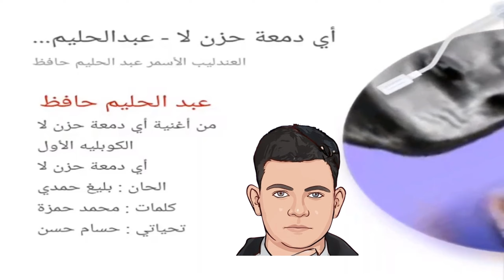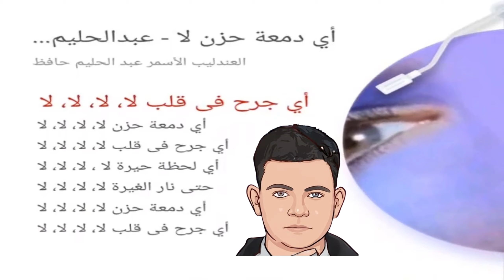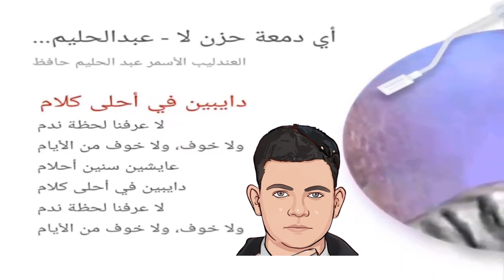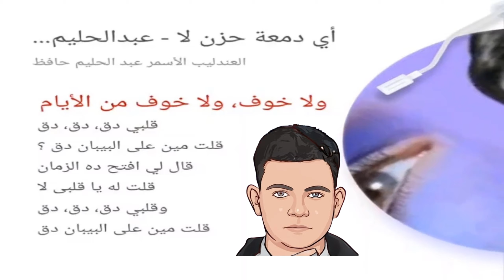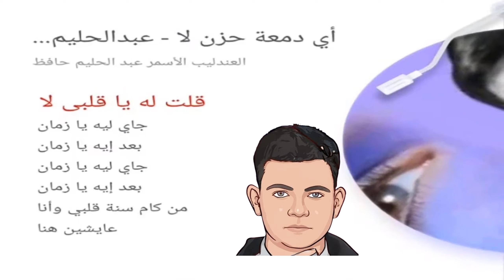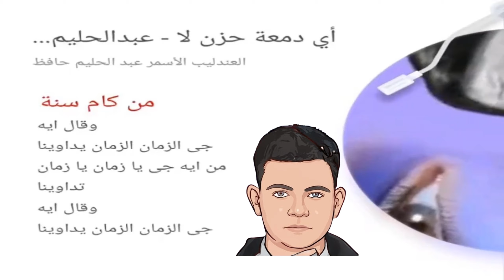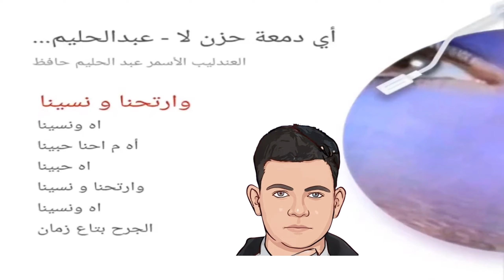أي دمعة حزن لا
كلمات المقطع الغنائي :
أي دمعة حزن لا لا لا لا .. أي جرح في قلب لا لا لا لا

أي لحظة حيرة لا لا لا لا .. حتى نار الغيرة لا لا لا لا

عايشين سنين أحلام .. دايبين في أحلى كلام

لا عرفنا لحظة ندم .. ولا خوف من الأيام

وقلبي دق دق دق .. قلت مين على البيبان دق

قاللي افتح ده الزمان .. قلت له يا قلبى لا

جى ليه يا زمان .. بعد ايه يا زمان

من كام سنة قلبى وأنا .. عايشين هنا من كام سنة

من كام سنة دنيا الهنا .. بتضمنا من كام سنة

وقال ايه جاى الزمان يداوينا .. من ايه جاي يا زمان تداوينا

دا الأمل في عينينا .. و الفرح حوالينا

سأل الزمان وقال .. ايه غير الأحوال

قلنا له حبينا حبينا .. وارتحنا ونسينا

الجرح بتاع زمان